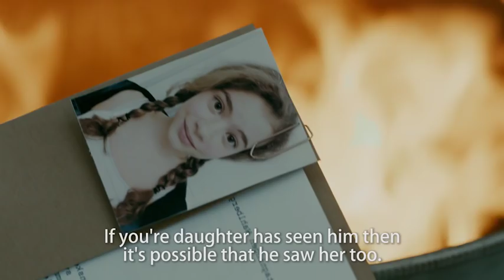Modus Trailer ENG subs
Trailer för MODUS